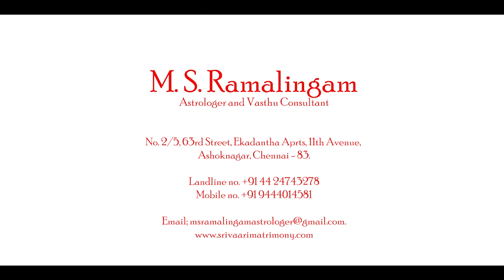தனுசு | குருபெயர்ச்சி பலன்கள் | Thanusu | M S RAMALINGAM, ASTROLOGER & VASTHU CONSULTANT